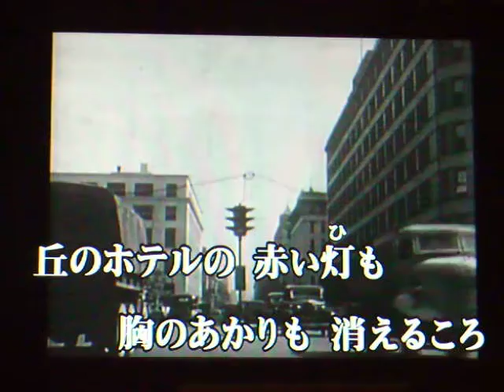悲しき口笛#6 元唄：美空ひばり COVER剣：153